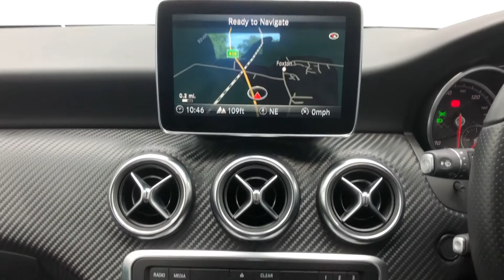MERCEDES-BENZ A-CLASS 1.5 A 180 D AMG LINE EXECUTIVE 5d 107 BHP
Here is our Mercedes-Benz A Class finished in black metallic paint with luxurious leather seat upholstery. The A-Class is perfectly suited to everyday driving, perfectly suited for motorways, where it is refined, comfortable and equipped with cruise control making the journeys effortless. Country roads are still no match for the A-Class with a well developed suspension and very well adapted steering allowing great handling through corners. The space this vehicle has to offer is very suitable, allowing more than enough leg and head room for all its passengers.

This vehicle consists of the following factory fitted extras:

- CRUISE CONTROL WITH SPEEDTRONIC (£260).

This specification includes the following standard features:

- APPS CONTROL
- AUTO AIR CON
- 2 CLIMATE CONTROL ZONES
- BLUETOOTH
- USB / AUX
- DAY TIME RUNNING LIGHTS
- DYNAMIC STEERING
- NAVIGATION
- ELECTRONIC HAND BRAKE
- ELECTRONIC TRACTION CONTROL & BRAKE DISTRIBUTION
- 18"ALLOYS
- FRONT & REAR PARKING SENSORS
- HILL HOLDER
- RAIN SENSING WIPERS
- 8" MULTI-FUNCTION DISPLAY
- STABILITY CONTROL
- TINTED GLASS.